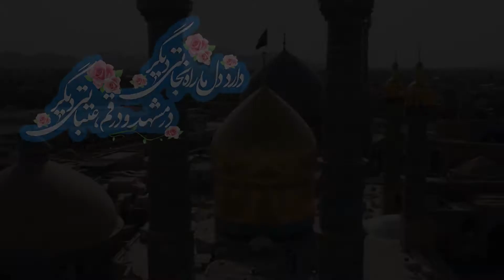برآستان كريمان | خبر امام صادق پیرامون حضرت معصومه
مجموعه آنونس "برآستان كريمان" بمناسبت فرارسيدن دهه كرامت به سفارش گروه فرهنگ و معارف اسلامي شبكه سه سيما توسط شبكه رسانه اي صف تهيه و توليد شد.
در مجموعه آنونس رواياتي پيرامون فضيلت زيارت حضرت علي بن موسي الرضا و حضرت فاطمه معصومه سلام الله عليهما با تصاويري جذاب گردآوري شده است.
بنا بر اين گزارش اين مجموعه آنونس همزمان با فرارسيدن دهه كرامت از شبكه سه سيما  پخش خواهند شد.
گفتني است تاكنون شبكه رسانه اي صف وابسته به مركز فرهنگي جهادي عصر ظهور اهواز مجموعه هاي تلويزيوني متفاوتي را توليد كرده است.